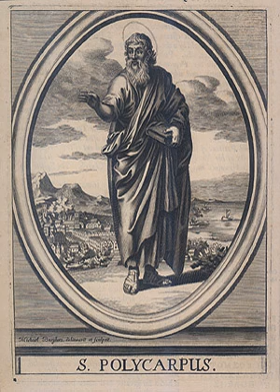Polycarp | Wikipedia audio article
This is an audio version of the Wikipedia Article:
Polycarp

SUMMARY
Polycarp (; Greek: Πολύκαρπος, Polýkarpos; Latin: Polycarpus; AD 69 – 155) was a 2nd-century Christian bishop of Smyrna. According to the Martyrdom of Polycarp he died a martyr, bound and burned at the stake, then stabbed when the fire failed to touch him. Polycarp is regarded as a saint and Church Father in the Eastern Orthodox, Oriental Orthodox, Catholic, Anglican, and Lutheran churches. His name 'Polycarp' means 'much fruit' in Greek.
It is recorded by Irenaeus, who heard him speak in his youth, and by Tertullian, that he had been a disciple of John the Apostle. Saint Jerome wrote that Polycarp was a disciple of John and that John had ordained him bishop of Smyrna.
The late tradition that expanded upon the Martyrdom to link Polycarp in competition and contrast with John the Apostle who, though many people had tried to kill him, was not martyred but died of old age after being exiled to the island of Patmos, is embodied in the Coptic language fragmentary papyri (the "Harris fragments") dating to the 3rd to 6th centuries. Frederick Weidmann, their editor, interprets the "Harris fragments" as Smyrnan hagiography addressing Smyrna–Ephesus church rivalries, which "develops the association of Polycarp and John to a degree unwitnessed, so far as we know, either before or since". The fragments echo the Martyrology, and diverge from it.
With Clement of Rome and Ignatius of Antioch, Polycarp is regarded as one of three chief Apostolic Fathers. The sole surviving work attributed to his authorship is his Letter to the Philippians; it is first recorded by Irenaeus of Lyons.
Polycarp is the patron saint of Smyrna.